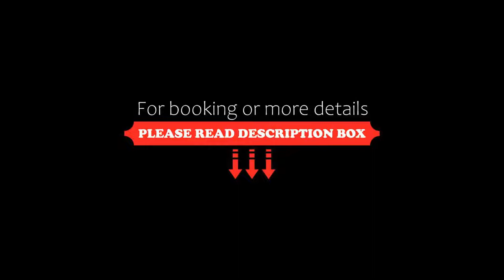Days Inn by Wyndham Calgary Airport, Calgary, Canada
About Property:
You're eligible for a Genius discount at Days Inn by Wyndham Calgary Airport! To save at this property, all you have to do is sign in.
Offering a paid shuttle service to Calgary International Airport, just 12 km away, this Days Inn also has complimentary breakfast and WiFi. Guests can relax in the indoor pool and hot tub.
Rooms at Days Inn Calgary Airport are equipped with a flat-screen TV and seating area. A microwave, mini-fridge and coffee machine are provided. Local calling is avai...
Property Type: Hotel
Address: 2799 Sunridge Way North East, T1Y 7K7 Calgary, Canada
Searching For
1. Days Inn by Wyndham Calgary Airport - Calgary - Canada
2. Days Inn by Wyndham Calgary Airport - Calgary - Canada Address
3. Days Inn by Wyndham Calgary Airport - Calgary - Canada Rooms
4. Days Inn by Wyndham Calgary Airport - Calgary - Canada Amenities
5. Days Inn by Wyndham Calgary Airport - Calgary - Canada Offers and Deals
Audio Credit:
Track Title: Subway Dreams
Artist: Dan Henig